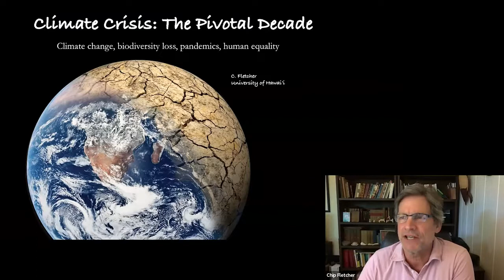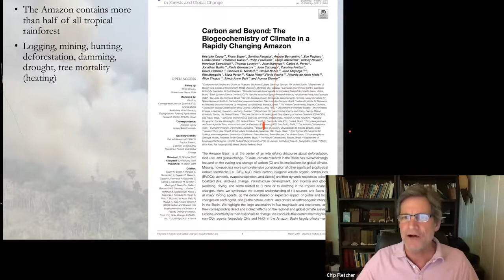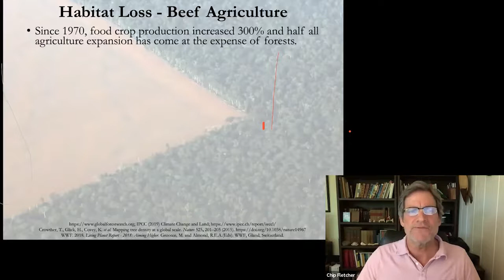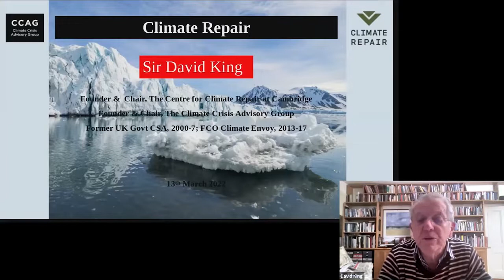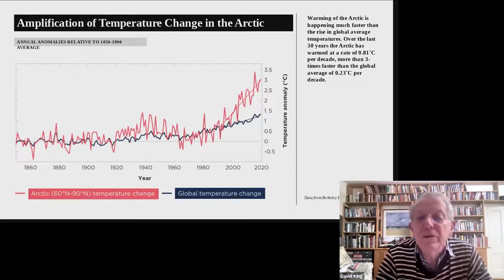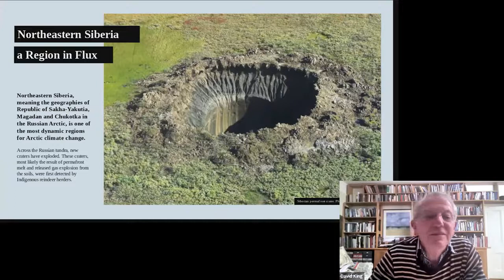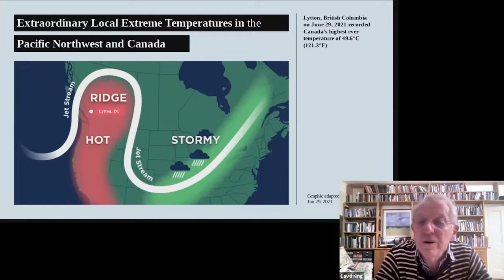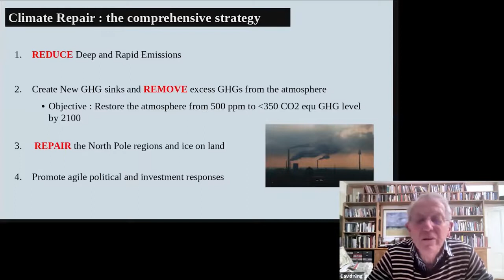Three years Left! Sir David King & Dr Charles Fletcher on Climate Reality 2022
We are sharing this intense update from our colleagues in the JustStopOil campaign in UK about the intense reality of how Fu#$ed we are by climate breakdown already, and how much worse it will get. Floods Fires Storms FFS!

Reality is telling us we have a small window left. This is the situation in 2022. We are very pleased to have two of the world's leading scientists who will spell this out.

Sir David King: Former chief scientific advisor to the UK government, and head of the climate crisis advisory group is on record as saying we have a decade in which to "determine the future of humanity". He will spell out the science underpinned the stark terrifying situation.

Charles Fletcher is the Chair of the Honolulu Climate Change Commission. He discovered that sea level rise will cause huge negative effects to the Reef Islands due to wave events and groundwater being permanently lost, with causing them to be entirely inhabitable.

He explain these findings and thus provide an concrete example of the many tipping points we are now going over.

As citizens, as human beings we have a grave responsibility to those take came before us and sacrificed for us and those that will come after us who depend upon us to face up to our responsibilities.

To face facts. Please come to the event so you are clear exactly what these fact are and what they mean.

After the presentations there will be a short talk on why we have to step up and engage in civil resistance, and an explanation of the Just Stop Oil project. (The aussie equivalent is Fireproof Australia so check out to come to an online info session.

PREPARE. ACT. SURVIVE.
We demand:
1. An Australian sovereign aerial firefighting fleet
2. Air filters in our schools, hospitals and aged care facilities
3. Rehoming of survivors of Unnatural Weather Events